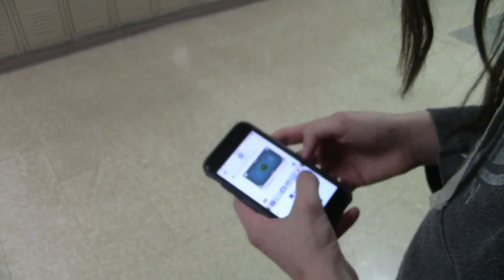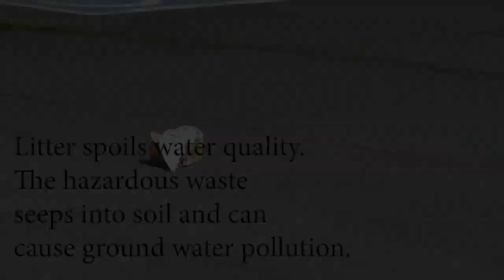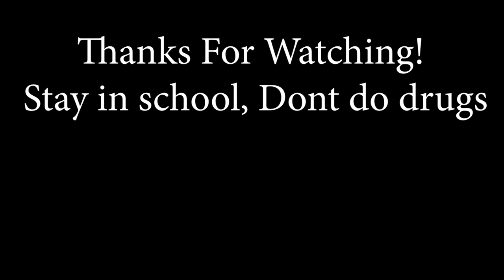***P2 PSA Ryan Wood and Thomas Schwiebert